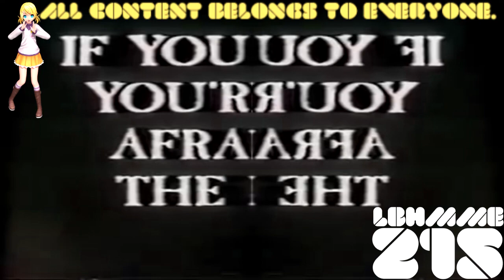(REQUESTED) They Came From Within Trailer (1975) In G Major 9.9